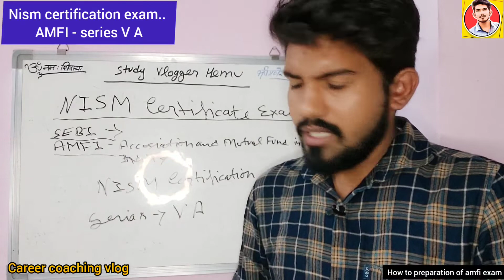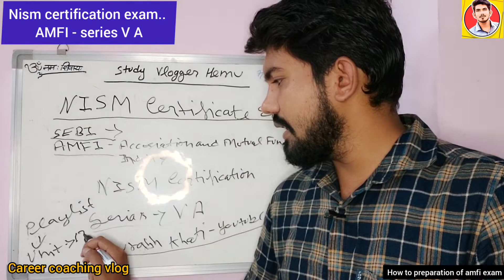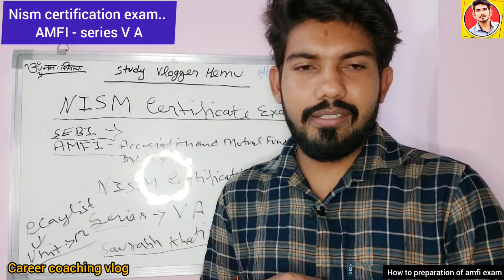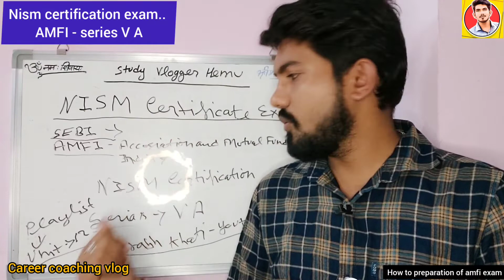Nism certification exam / AMFI - series V A exam / my exam presentation / study material / details ?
today is my nism certification exam for amfi V A series..
how's my preparation.. study material??

it's mandatory for mutual fund and banking sector..

fill the form from nism website... Make a profile and apply for exam.. series 5 a..

watch everything in my video

preparation
study material
how to fill form?

all information in video..